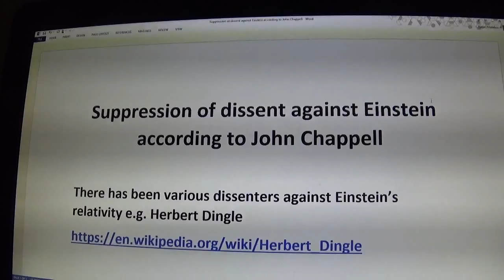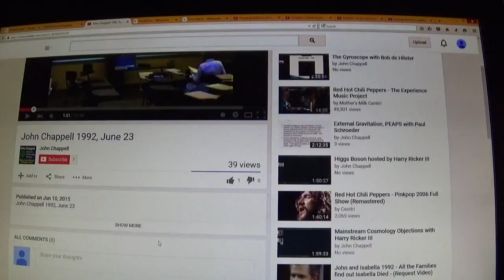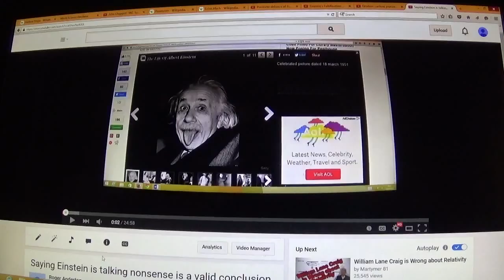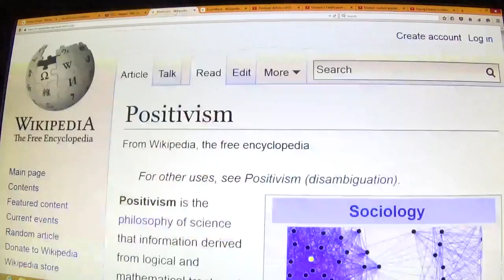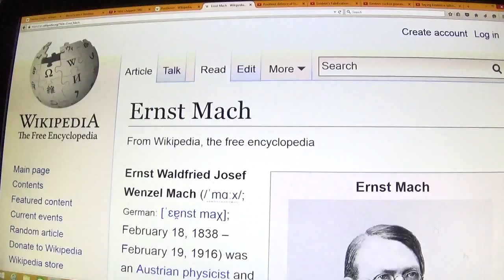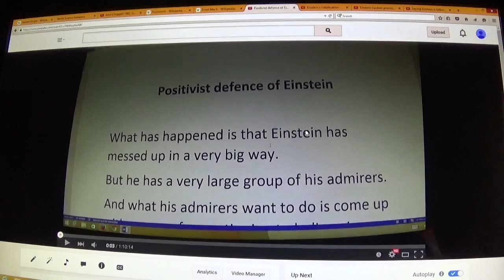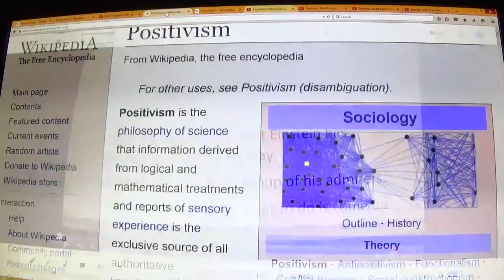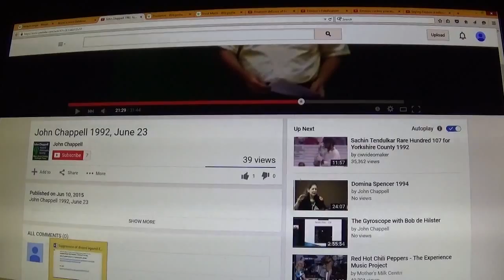Suppression of dissent against Einstein according John Chappell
John Chappell in 1992 attempting to reach a larger audience that  Einstein is wrong, and encountering suppression. He criticizes education process that does not allow critical thinking. Examples given of how Establishment suppresses dissent . Mainstream articles are full of mistakes, but when this is pointed out the Establishment refuses to correct those mistakes and lets them stand.